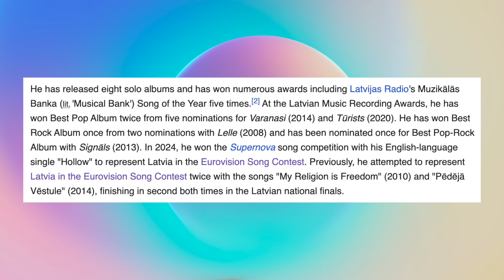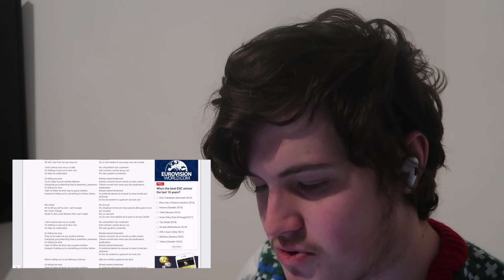Dons “Hollow” REACTION & ANALYSIS | Latvia 🇱🇻 | Eurovision 2024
Hey, I'm Dean AKA ESC Scot and i'm a Eurovision super-fan. I make reaction and analysis videos here on YouTube. I'm from Glasgow, Scotland.

Please check out my Eurovision blog at escscot.co.uk. I post daily updates and news all about the Eurovision Song Contest.